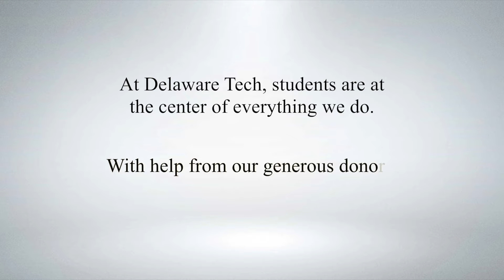2020 Scholarship Recipient: Dominic Cardile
At Delaware Tech, students are at the center of everything we do. With the help from our generous donors, we are able to eliminate many financial barriers that could impede success. Consider a gift to our Emergency Fund for Students to meet the most urgent needs of our students: dtcc.edu/makeagift.